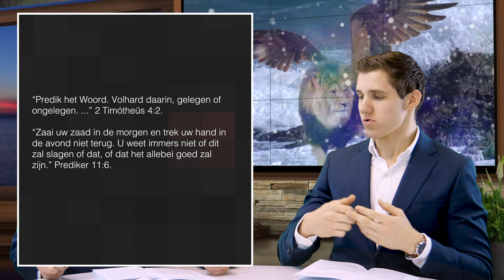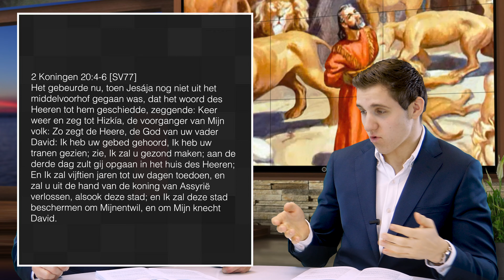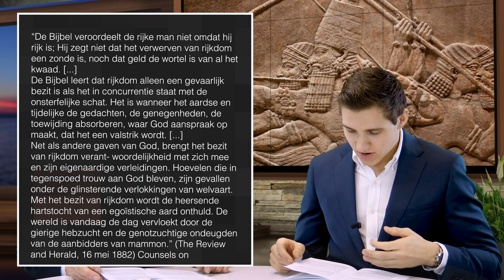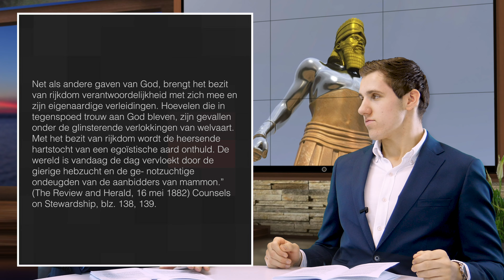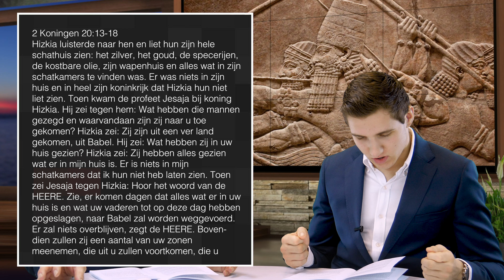Wekelijkse Bijbelstudie 9 januari 2020 - Een gemiste kans en de gevolgen daarvan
Deze tweede les laat ons vooral zien dat als God ons helpt, steunt of zegent, dat wij Hem de eer moeten geven. Het voorbeeld van koning Hizkia laat zien dat hij wonderlijk wordt genezen van een dodelijke ziekte en dat er 15 jaar aan zijn leven wordt toegevoegd. Het wonder dat de tijd 10 treden terug ging, trok de aandacht van de sterrenkundigen in Babel. Toen zij ook nog van zijn genezing hoorden, werd een delegatie door de koning van Babel naar Juda gestuurd. Een gouden gelegenheid voor koning Hizkia om te getuigen van de grootheid van God, in plaats daarvan liet hij hen zijn eigen verdiensten zien, alle rijkdommen in de schatkamers. Een fatale fout. Zoals de profeet Jesaja tegen hem zei, zou na zijn dood de koning van Babel Juda en Jeruzalem veroveren en alle rijkdommen meenemen.